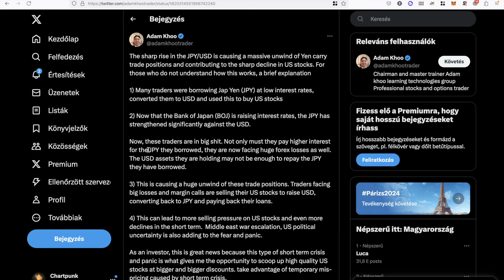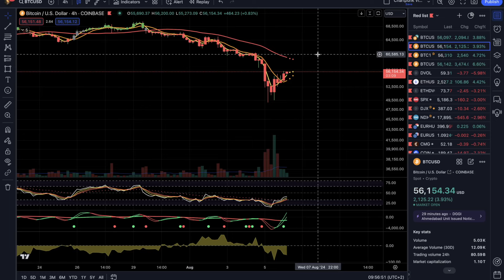Mi az a carry trade ami maga alá borította a piacot tegnap? I Chartpunk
👉 Mai menü:
00:00 Intro
00:20 JPY carry trade és margin call
04:56 Consensio trend szerkezet
07:29 Outro

👉 Dubai ingatlan vásárlás akár kripto fizetéssel és 10 éves letelepedési engedély VIP ügyintézéssel